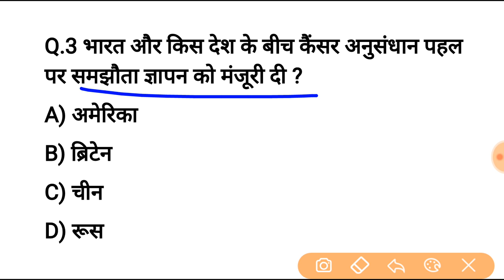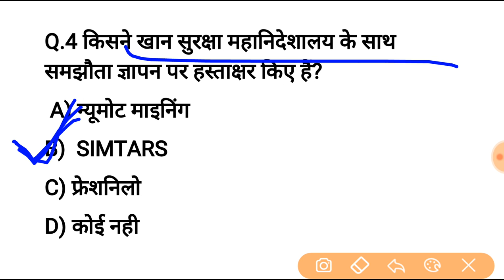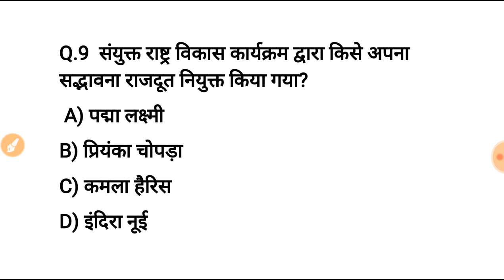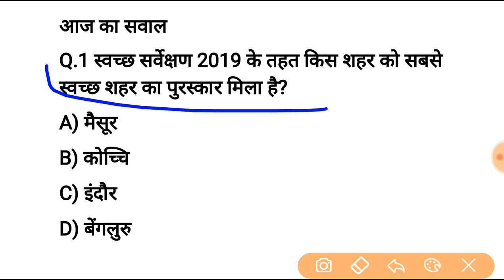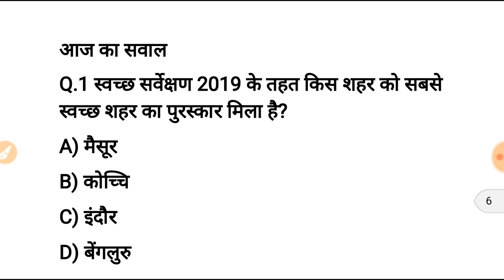9 मार्च करेन्ट अफेयर्स हिंदी रट लेना | Daily Current Affairs Booster 9th march-Online study point